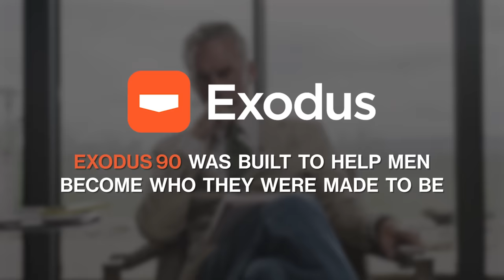Jordan Peterson & Sam Harris Try to Find Something They Agree On | EP 408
Dr. Jordan B. Peterson sits down with author, philosopher, and app developer Sam Harris. They discuss the benefits of routine meditation, deleting X (Twitter), the issue of defining a Higher Good, the reality of evil, and the difficulty in establishing a shared morality.

Sam Harris is the author of five New York Times best sellers. His books include The End of Faith, Letter to a Christian Nation, The Moral Landscape, Free Will, Lying, Waking Up, and Islam and the Future of Tolerance (with Maajid Nawaz). The End of Faith won the 2005 PEN Award for Nonfiction. His writing and public lectures cover a wide range of topics—neuroscience, moral philosophy, religion, meditation practice, human violence, rationality—but generally focus on how a growing understanding of ourselves and the world is changing our sense of how we should live.

This episode was recorded on November 27th, 2023

Exodus90: Is it time for your Exodus?

- Links -

- Chapters -

(0:00) Tour dates 2024
(0:40) Coming up
(1:14) Intro
(3:19) Where Sam is now, the Waking Up app
(11:30) Optimizing your niche, leaving twitter
(15:07) The hallucination machine
(24:30) The fallacy of immediacy, Elon Musk
(33:05) Have we found objective morality?
(42:49) How Postmodernists break the meta narrative
(47:13) If “good” is indefinable, what about “evil”?
(53:05) Dogmatic bliss, archetypes, and animating ideas
(1:02:58) Issues with having a Higher Good, and the absence of one
(1:10:16) Do positive attributes have a commonality of good?
(1:16:38) That which you most want is found where you least want to look
(1:27:56) The celebration and protection of religious dogma
(1:43:52) How to differentiate between knowledge and dogma
(1:53:02) Why Harris remains an Atheist
(1:54:24) The conclusion Dr. Peterson has derived from the biblical corpus
(1:59:12) A four year old Stalin
(2:06:34) There are none that are so blind as those who will not see